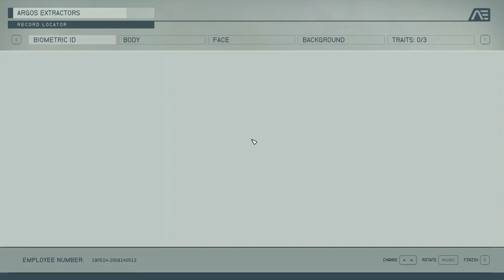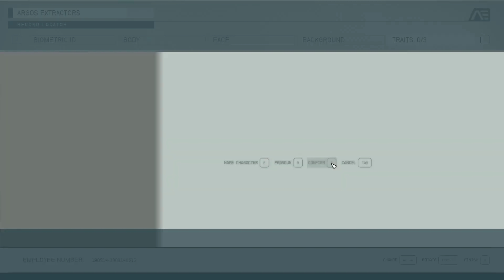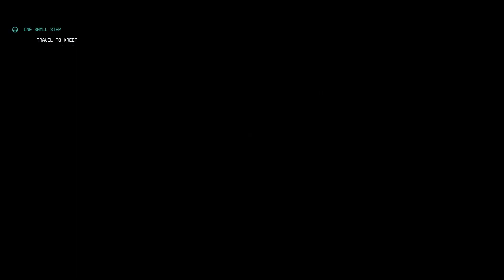Let's Play Starfield | Raptor X | Episode one, Starting out!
Good Afternoon Ladies and Gentlemen, and welcome to Good Clean Gaming RX, your source for good clean gaming fun! Today I'm starting something new; I was given Starfield for my birthday, so I'm starting that today and sharing it with you all! Let me know how you like it, whether you want the censoring of the language, or if you are cool with it how it is, and if you want to see more!

Welcome to Good Clean Gaming RX, where good clean gaming happens. This is a channel dedicated to bringing you clean gaming content, where you can enjoy great games free of the nudity, profanity, and sexual content that pervades today’s games.